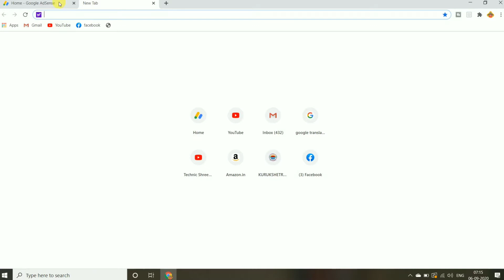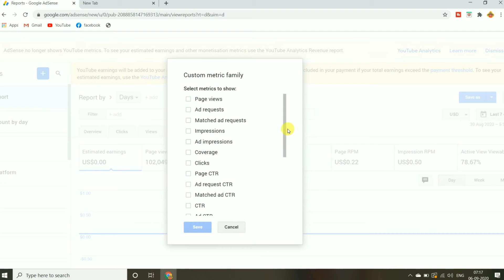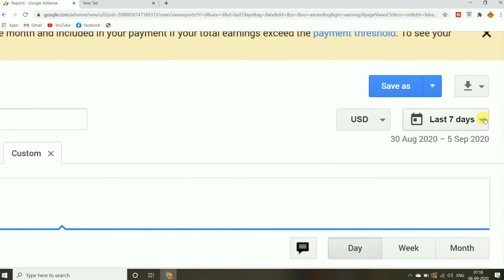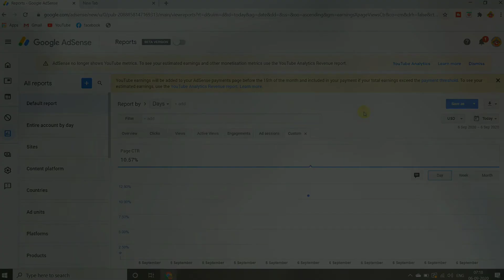New update Adsense | CTR kaise check kare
google adsense
google adsense explained
google adsense 2019
how to use google adsense
youtube ctr
youtube click through rate
click through rate
how to check youtube ctr
adsense reporting changes for youtube
adsense update

Best motivational YouTube channel:
I upload video on Technic Shreemanji YouTube channel daily in Hindi like:

Thank You Very Much For Watching video.